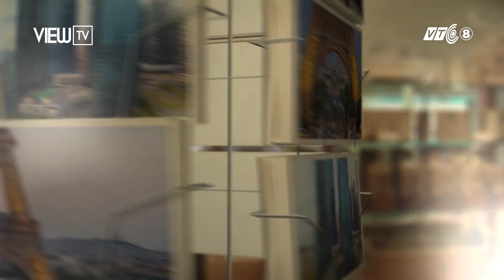Himalaya: Hành trình chinh phục "nơi trú ngụ của tuyết" | Nhật ký hành trình | VIEW TV-VTC8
Himalaya - mái nhà thế giới, nơi trú ngụ của tuyết.
Nếu như bạn chưa tới Himalaya lần nào thì đây là chương trình không thể bỏ lỡ.